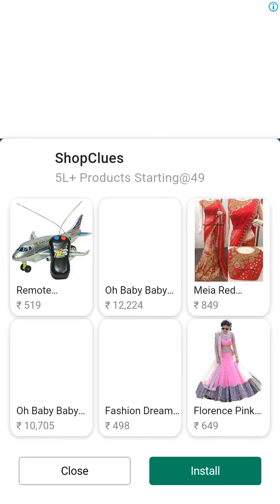Temple Run 2 || Mobile gameplay || 60 fps